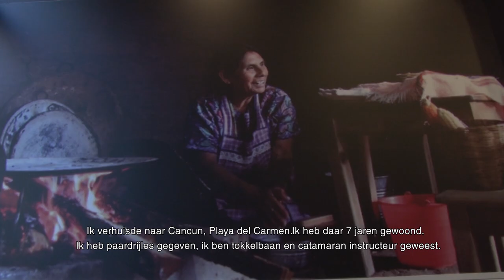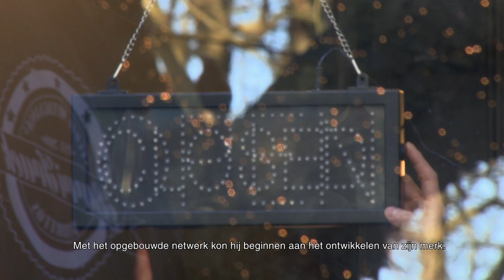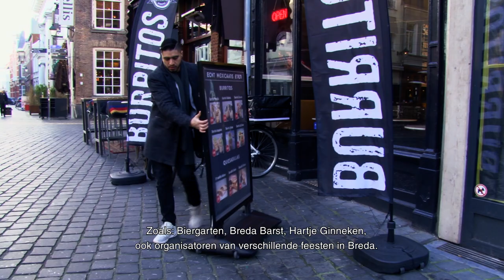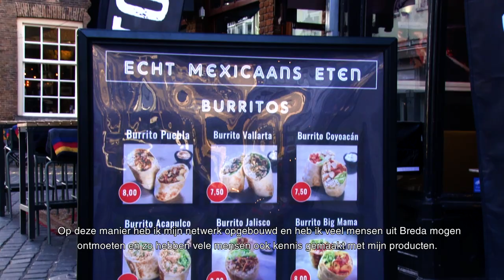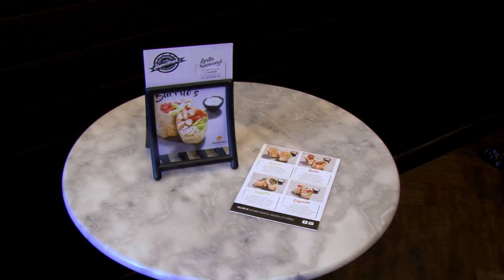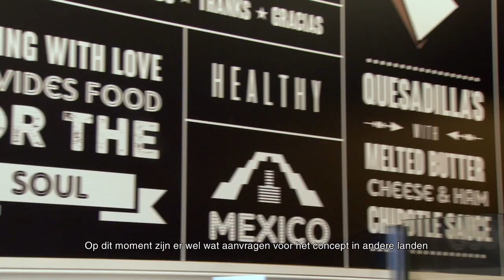Achter de Mexicaanse burrito bar | Foreign Affairs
Foreign Affairs S01E03.